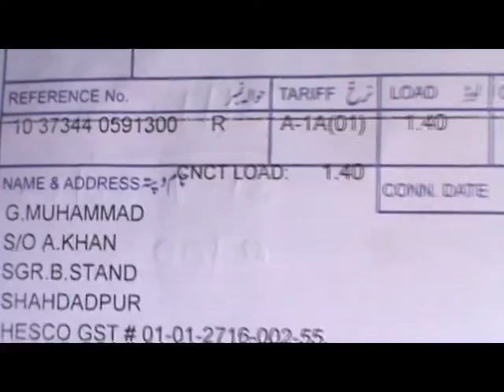HESCO Correption Shahdadpur